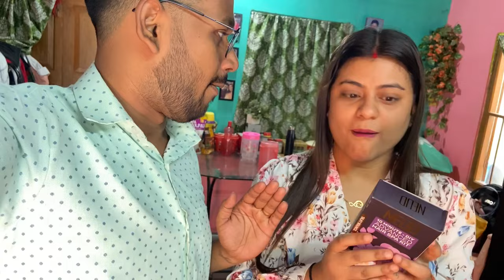Pampering My Wife Like A Queen For A Day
VIDEO TITLE

Transform your hair into luscious locks this summer with NEUD's 4-Step DIY Advanced Hair Spa Kit! 💇‍♀️ Get salon-like silky bounce at home with ease. ✨

🌞 Salon-quality results from the comfort of home
🌿 Nourishes and revitalizes hair for a healthy glow
💁‍♀️ Easy-to-use for a hassle-free hair care routine

ABOUT ME -

Firstly I Welcome Whole Heartily To My YouTube Channel.
My Name Is Puja Sarmah & I Reside In Nagaon , Assam. I Am 22yrs Old & I've Opened This YouTube Channel With All My Heart & Soul. I Once Had A Dream Of Doing So & Now I'm Living It. I Promise To Put All My Efforts In Creating Content.
Anyone With Any Video Recommendations Can Let Me Know In Comment Section Or By Contacting Me In My Instagram. Your Feedback's Are Valuable To Me.
I Am Really Looking Forward Towards Everyone's Support & Love.
Also I'm New At This So If There's Any Mistake Please Do Overlook Them & Enjoy.

I Always Give Credit's To The Owner Of Music I Use In My Video's To My Best knowledge.

মোৰ Jewellery Collection 💎💍 I My Jewellery Collection Haul Video 💎💍I Assamese Video #11

COPYRIGHT :
Everything you see in this video has been created by me ( Puja Sarmah ) unless otherwise stated.